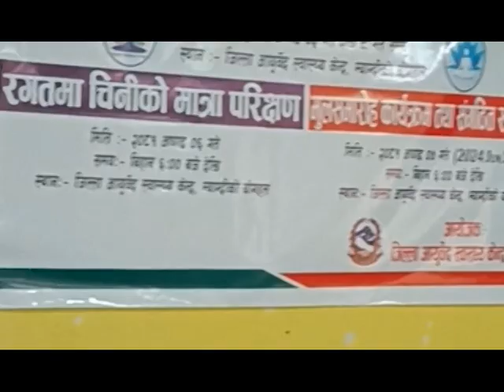याेग गराैं, श्वस्थ्य बनाैं, बेनी ।